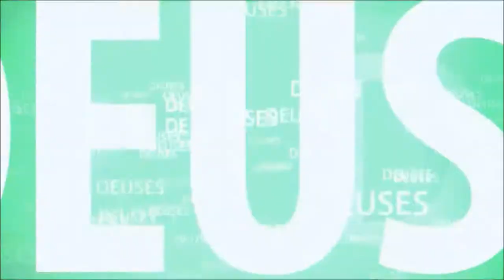DIÁRIO DA ÍNDIA -CERIMÔNIA DE ADORAÇÃO AO GANGES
TRADICIONALMENTE O GANGES É ADORADO TODOS OS DIAS. ESSA É UMA CERIMÔNIA MUITO BONITA E SAGRADA